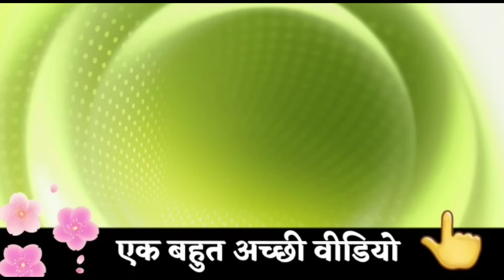बाबा मिलन वाली मुरली.. 2 मिनट में रिवीजन/ Vijay Bhai/ Gyanmoti/ Brahmakumaris/ today murli/ 15 Dec